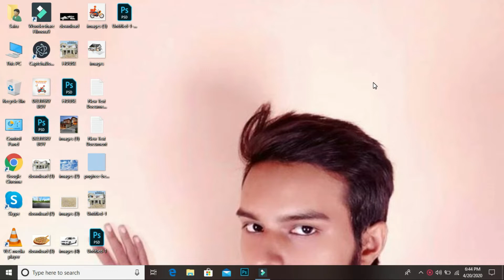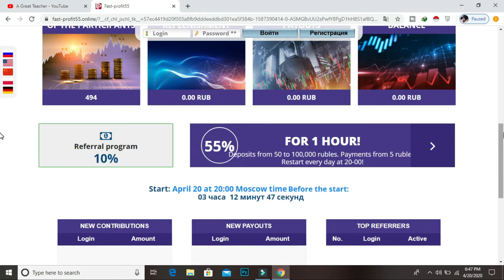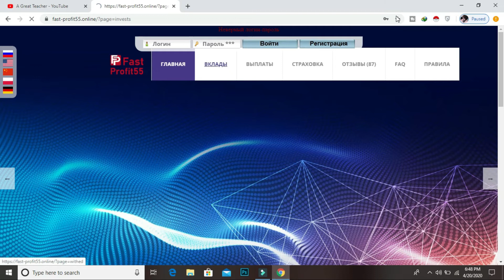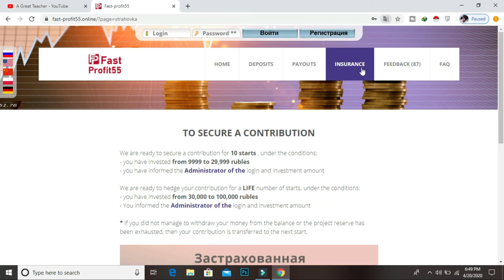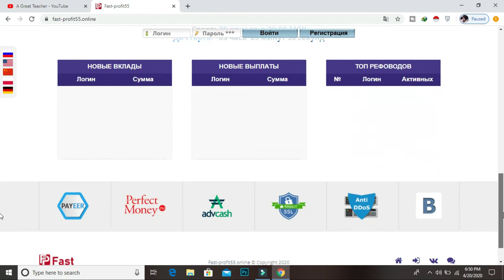bitzab.online New Dubbler Site | Dubble Earning After Eavery 1 Hour | 00 Days Running New Site